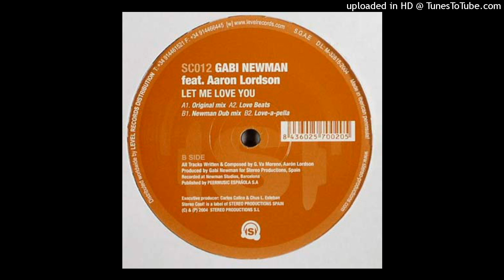Gabi Newman Feat. Aaron Lordson | Let Me Love You (Original Mix)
Stereo Cool! ‎– SC012 | 2004